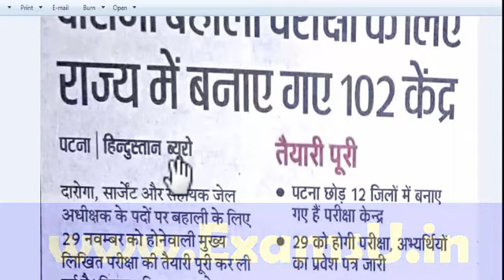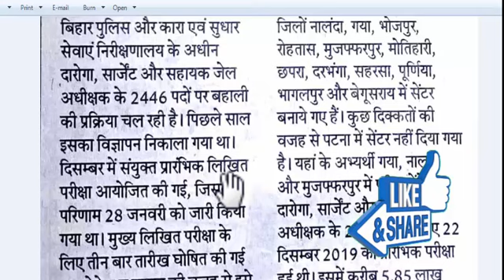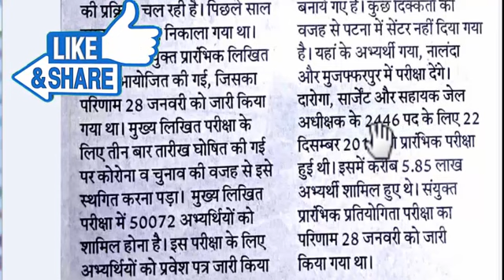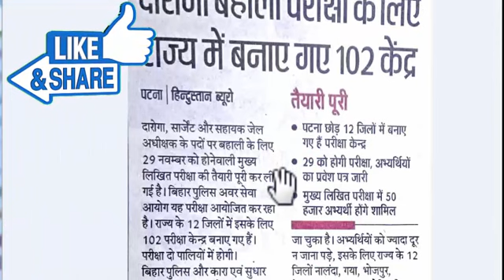BIHAR DAROGA SI Mains Exam date BIHAR DAROGA EXAM CENTER 29 November NEWS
Bihar daroga अभ्यार्थी की bahali में धांधली
Sanjeet Jaiswal   Bikesh Bhatt     Dileep Kumar
Bihar daroga bahali अभ्यार्थी परीक्षा में धांधली को लेकर BPSSC आयोग
BIHAR POLICE CUT OFF 2020 BIHAR POLICE Result Bihar Constable Exam SIPAHI BHARTI
BIHAR POLICE CUT OFF MARKS 2020 BIHAR POLICE Result Bihar Police PET test date news SIPAHI BHARTI
बिहार_ पुलिस_CBI_ जाँच
Central Selection Board of Constable (CSBC) will be releasing the Bihar Police Constable Admit Card online for registred candidates through the official site. Authority will be releasing the Bihar Police Constable Admit Card on 20th February 2020.
Bihar Daroga Exam BIhar Daroga SI Mains Exam Bihar Police Bihar Daroga Paper Leak धांधली  BPSSC, bihar daroga paper leak, bihar daroga paper 2020, bihar daroga, bpssc, bihar si,

bihar daroga paper leak 2019, bihar daroga, bihar police vacancy 2019
bihar police document verification, bihar police document verification kaise hota hai, bihar police documentary, bihar police, bihar police cut off 2020, bihar police result 2020,
 SI Morning Shift Exams Question directly by Student appertaining from exam hall . BIhar Police Daroga  22 Dec 2019 Exam Questions paper by current appearing students and teachers interaction.
bihar police si Daroga EXAM Questions
 news, bihar daroga syllabus, bihar daroga previous year question, bihar daroga vacancy 2019, bihar daroga online
bihar daroga vacancy 2019-20 syllabus, bihar daroga vacancy 2019-20 qualification, bihar daroga vacancy 2019-20 age
bihar si, bihar si vacancy 2019, wifistudy, bihar police vacancy 2019, bihar si exam, bihar si question, bihar police si

Bihar Police Constable Bharti 2019 | Bihar Police Vacancy ,csbc constable requirement online form . 11880 Posts
20, bihar police constable official notification, bihar police notification for constable, bihar police constable notification 2019-20, bihar police constable
bihar police cut off 2020, bihar police previous question paper in hindi, bihar police result 2020, bihar police result 2020, bihar sipahi result, bihar police cut off 2020 study mood
bihar police constable 2020 result date bihar constable result update 2020